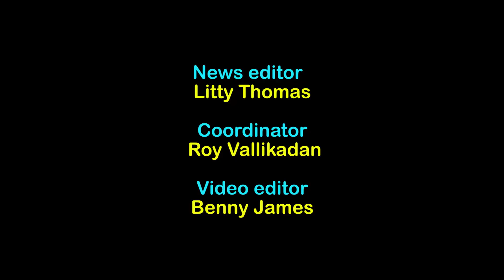International News | വിമാനത്തില്‍ കഴിക്കാന്‍വാങ്ങിയ ഭക്ഷണത്തില്‍ പാമ്പിന്റെ തല കണ്ടെത്തി | CNEWSLIVE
For unbiased news please visit:
Canada | UAE | Australia | NASA